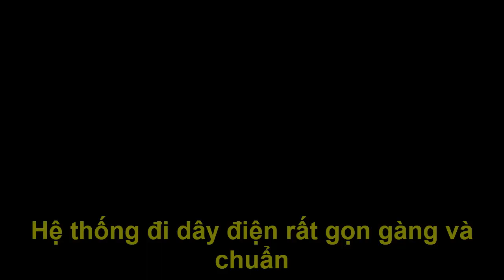Lột trần trụi xe Trung Quốc Beijing X7 cho ai còn tò mò chất lượng bên trong khung sườn ấn tượng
Cộng đồng những người mê xe và chia sẽ kinh nghiệm xe cộ oto saigon, xe saigon.